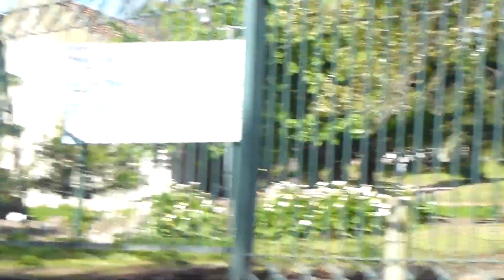Música callejera - Strangers in the night (Parque Rodó, Montevideo, Uruguay)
Músico colombiano callejero interpretando Strangers in the night